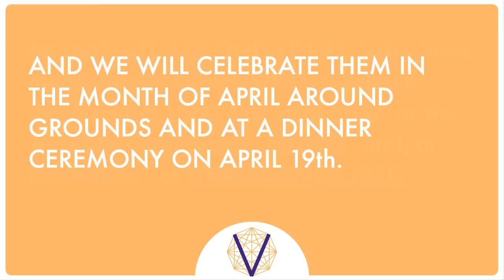Virginia Legends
Second-Year Council cordially invites you to submit nominations for their Virginia Legends program. The program will honor the talents and accomplishments of several dozen members of the Class of 2013 at a dinner and awards ceremony on April 19.

We are looking for second-years who have "meaningfully enhanced an academic department, UVA, the local area, or the community at large through action, passion, and/or innovation."

Not only will Virginia Legends reward the contributions of our classmates, but it seeks to inspire our classmates to do extraordinary things and provide a perpetual forum for innovative members of our class. We also see this year's event as the full-functioning prototype that will be scalable to a University wide event in the years to come.